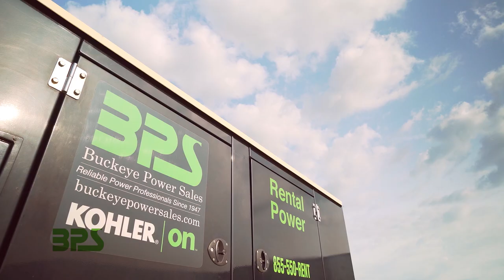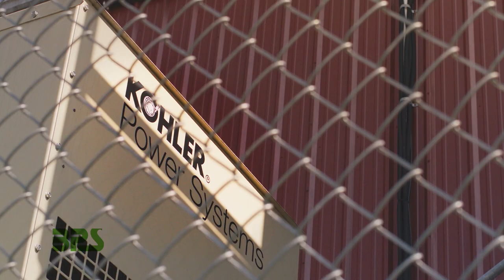Buckeye Power Sales stand by power for Jackie O's Pub & Brewery in Athens, Ohio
Jackie O's Pub & Brewery in Athens, Ohio relies on standby power from a Kohler Generator to keep its business running. When Beer is Business. Power is Everything.